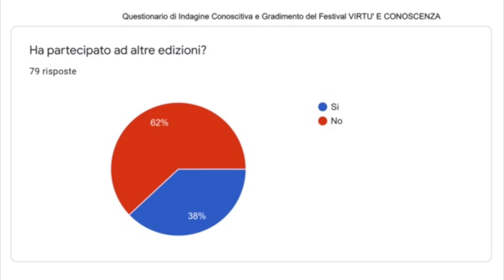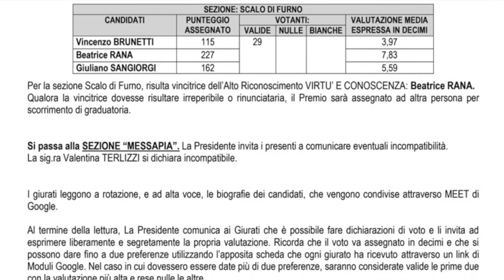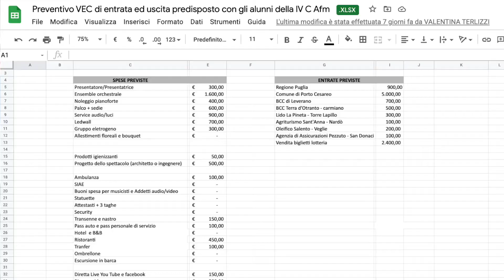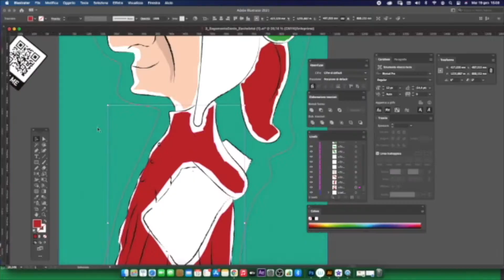IIS "V . Bachelet"_ Storie di Alternanza20/21_ "Dietro le quinte del Festival"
L’Istituto Bachelet di Copertino, in un anno difficile come quello appena trascorso, ha portato avanti l’dea che il contatto con il territorio
potesse essere altamente formativo per i propri studenti. La scelta è stata quella di far partecipare le classi quarte e una quinta all’organizzazione e gestione del Festival “Alto Riconoscimento Virtù e Conoscenza”, evento giunto alla sua 5 Edizione e promosso dall’Associazione MediterraneaMente di Porto Cesareo, diretta dal prof. Arnesano Cosimo.
Nello specifico il Festival di Porto Cesareo è un evento culturale nato nel 2016 che promuove il territorio di riferimento inglobando numerose iniziative culturali (concerti, visite guidate, mostre, escursioni) attorno alla cerimonia di consegna dell'Alto Riconoscimento Virtù e Conoscenza a personalità di origini mediterranee che si sono distinte per estro, genialità e talento e si sono spese per il bene comune.
Grazie alla Convenzione attivata tra l'Istituto Bachelet e l'Associazione MediterraneMente gli studenti hanno potuto capire quanto l'organizzazione di un evento possa essere multidisciplinare e soprattutto hanno avuto modo di mettere in pratica le conoscenze e competenze acquisite.
Gli obiettivi e le attività proposte agli studenti dei diversi settori e indirizzi formativi sono state concordate dalle Funzioni Strumentali
dell’Istituto, dai Tutor interni ed esterni che hanno lavorato in sinergia per garantire agli studenti la possibilità di rafforzare le proprie
competenze di settore e di arricchire il loro bagaglio con competenze trasversali. Infatti i PCTO per il Festival Virtù e Conoscenza
hanno permesso l’attivazione di un processo condiviso di rigenerazione educativa dei giovani all’ambiente, al paesaggio, al patrimonio, all’integrazione interculturale e al dialogo interreligioso, alla valorizzazione delle diversità, alle pari opportunità, al rispetto dei diritti umani, alla cultura materiale e immateriale, intesi come strumenti di promozione sociale e come pratiche di “orientamento” utili a creare professionalità motivate.